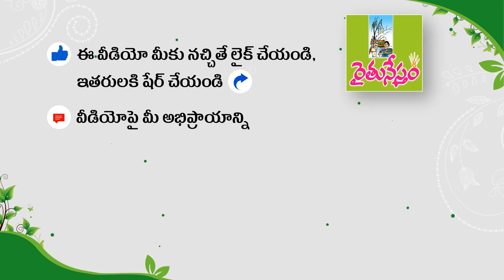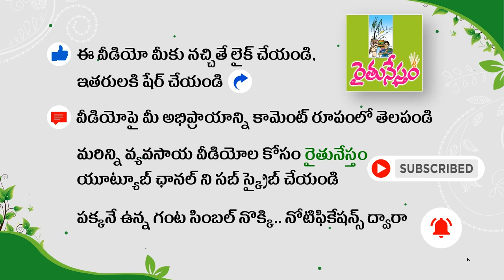మిద్దెతోటలో ఎయిర్ లేయరింగ్ || ఏ మొక్కలకు, ఏ కాలంలో ? || Air Layering in Terrace Garden || Kumari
నెల్లూరు జిల్లా వెంకటగిరికి చెందిన కుమారి, శరత్ బాబు దంపతులు.. ఖాళీ స్థలం లేకున్నా ఇంటి చుట్టూ భళా అనిపించేలా తీరొక్క మొక్కలు పెంచుతున్నారు. ( Video ) డాబాపై కూరగాయలు, ఆకుకూరలు, పూలు, పండ్ల మొక్కలతో ముచ్చటైన మిద్దెతోటను ఏర్పాటు చేసుకున్నారు.

మిద్దెతోటలో ఎయిర్ లేయరింగ్ విధానంలో మనకు కావాల్సిన మొక్కలను అంటుకట్టే పద్ధతిని కుమారి గారు ఈ వీడియోలో వివరించారు.

terrace gardener kumrai
terrace gardener Sharatbabu
Nellore terrace gardens
Air Layering in terrace garden
hyderabad terrace garden
Micro Greens in Kitchen
Micro Greens in home
wheat grass in home
Organic Kitchen Garden
Perati Thota
Terrace Gardener
Terrace Garden
Roof Garden
Natural Farming
Terrace Gardeners
Roof Gardeners
Inti Panta
Midde Thota
Home Crops
Hyderabad Terrace Gardens
container gardening